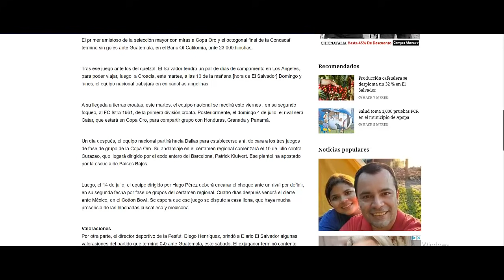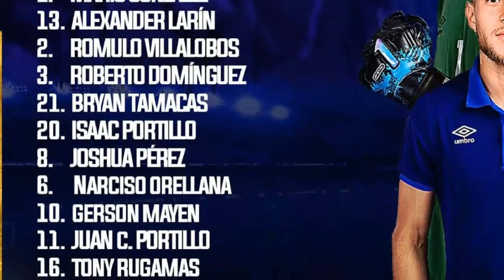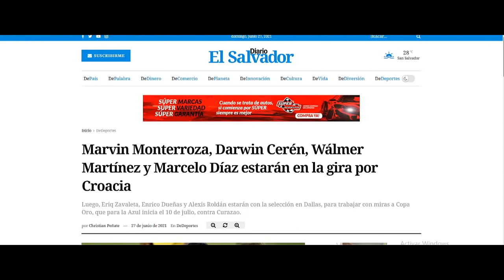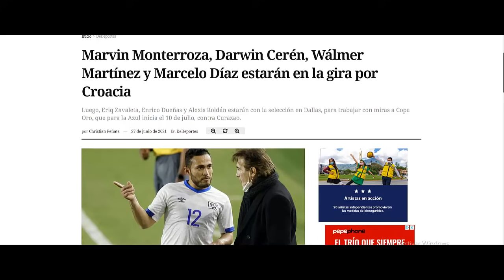GIRA Por EUROPA de LA SELECTA RIVALES y CONVOCADOS | VELADO Gran PARTIDO | ROLDÁN Empata en MLS